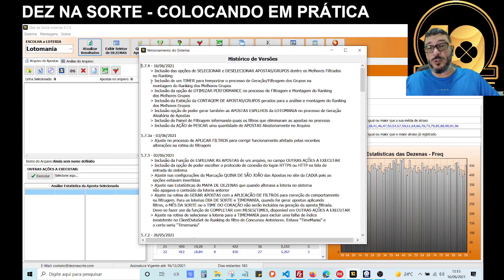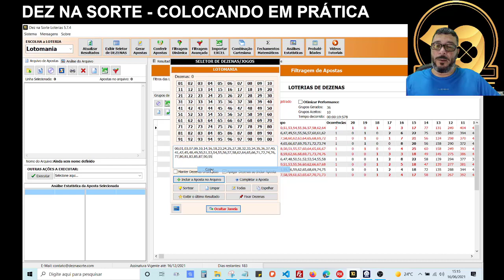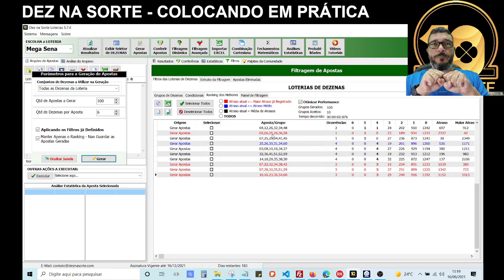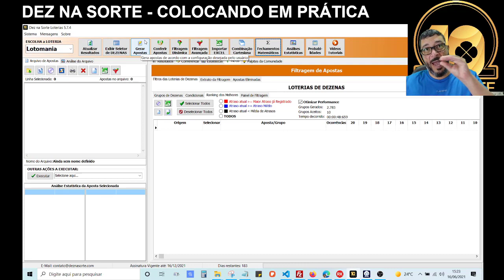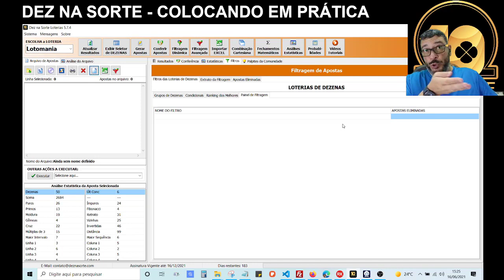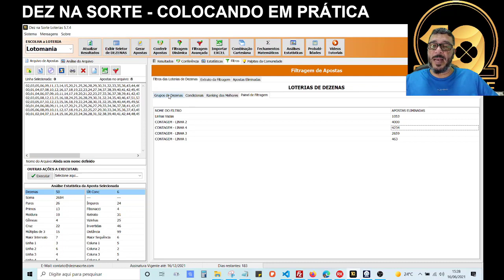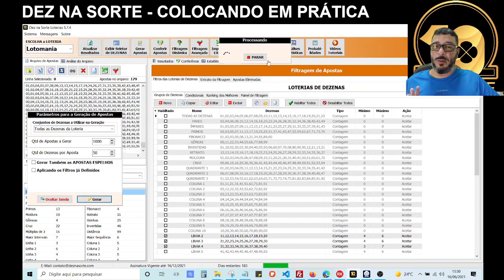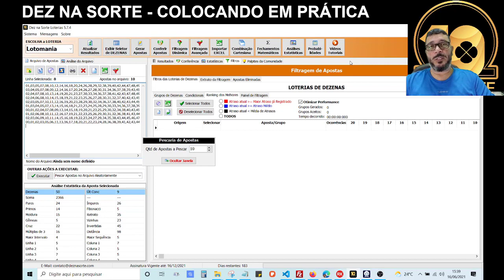Software para Loterias DEZ NA SORTE - Novidades da Versão 5.7.4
/n Conheça em detalhes as novidades que foram implementadas na versão 5.7.4 do melhor software para loterias do mercado, o DEZ NA SORTE!

📺CAPÍTULOS
00:00 SEJA BEM VINDO (A)
00:20 SELECIONAR/DESELECIONAR GRUPOS DO RANKING DOS MELHORES GRUPOS
05:20 OTIMIZAR PERFORMANCE DE MONTAGEM DO RANKING
07:30 TIMER TEMPORIZADOR DO PROCESSO DE FILTRAGEM
09:51 GERANDO TAMBÉM AS APOSTAS ESPELHOS PARA A LOTOMANIA
12:20 PAINEL INFORMATIVO DA FILTRAGEM DE APOSTAS
17:46 PESCARIA DE APOSTAS NO ARQUIVO

❗QUEM SOMOS❗
👨‍🎓Meu nome á Marcio Motta, sou Analista de Sistemas e atuo com desenvolvimento de softwares para loterias desde 1999.

🏆Neste canal você vai aprender diversas estratégias e técnicas destinadas a melhorar a elaboração de suas apostas para as loterias, aplicando  conceitos que disponibilizaremos para você periodicamente em nossos vídeos!

😎Você vai dominar o uso do software para loterias DEZ NA SORTE que te possibilitará ganhos de performance na execução de tarefas básicas e complexas, tais como: registrar diretamente no site da caixa ou imprimir suas apostas, atualizar os resultados das loterias on-line em tempo real com a divulgação dos resultados pela CAIXA, análises estatísticas das frequências e atrasos das dezenas, análises dos ciclos de dezenas, gerar suas apostas utilizando fechamentos matemáticos/lotéricos com garantias de acertos, conferência valorada das suas apostas, e muito mais!